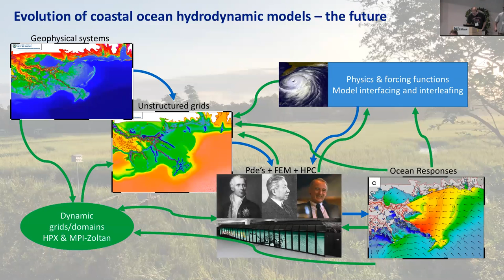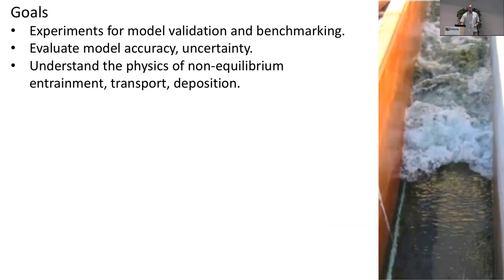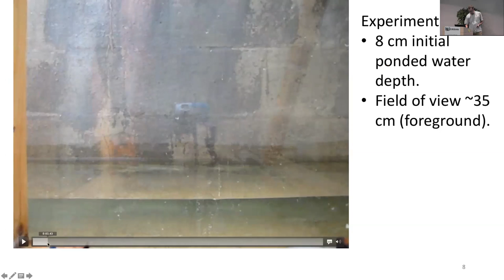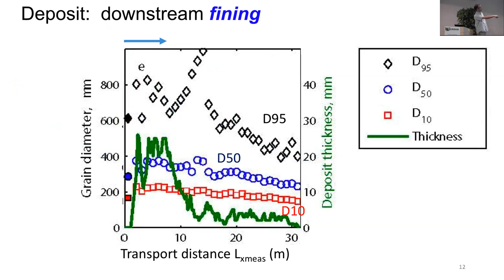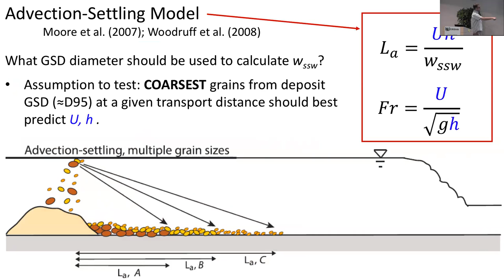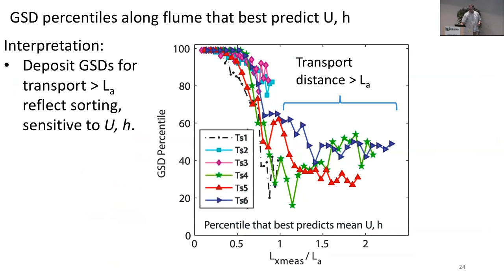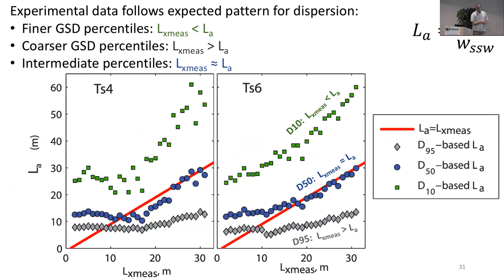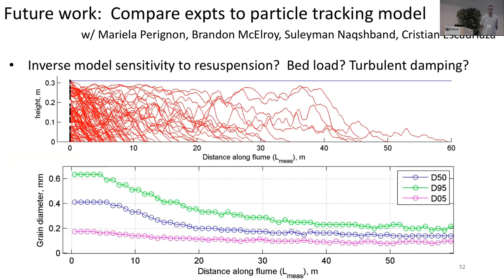CSDMS meeting 2018 Joel Johnson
Using tsunami sediment transport experiments to improve paleohydraulic inverse models.